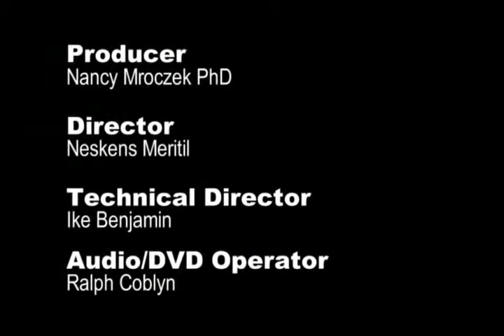Holocaust in the Gulf 2010 (Update 2011) - Nancy Mroczek PhD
Sea Life in the Gulf of Mexico continues to suffer and then dies, dies, dies, and, no, it's not over; the death, dying, and depletion will continue. Nancy Mroczek PhD